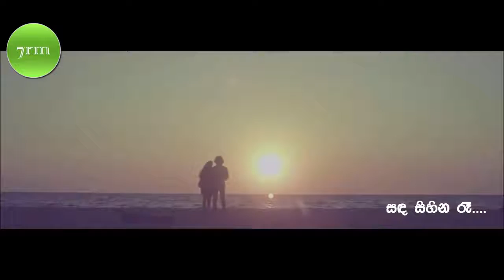Sanda Sihina Ra සඳ සිහින රෑ Saheli Rochana Gamage - 7rm songs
සඳ සිහින රෑ….ගලා යයි ගඟ ඉවුරු බිඳ සිත් ආදරේ…
ඔබේ පෙම්බර සිනා ගොමුවේ ගලා යයි ගඟ… සඳ සිහින රෑ…..

සැදෑ තරුවක එළිය මුහුවුණු
ගලන ගඟ දිය සරැළි දිලිසෙන ….
සේද සළුවක ගෙත්තමක් ලෙස
ඔබේ සුන්දර මතක ව්මසන….
වසත් යොව්වන පුරවරේ…..සඳ සිහින රෑ….

කැළෑ මලකින් සුවඳ අරගෙන
පවන් පොද වන රොදක පැටලෙන….
ජීවිතේ සොඳුරුම නිමේෂෙක
නදී තෙර ළඟ නතර වුයෙමි….

Vocal | Saheli Rochana Gamage
Music |
Lyrics |
Visuals Remixed | Roshan Manjula Wickramasinghe